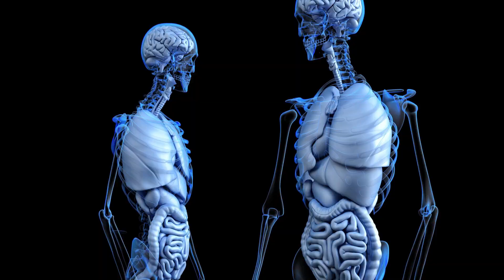TIPS FOR EATING HEALTHY THIS DIWALI |HAPPY DIWALI| BEST HEALTH TIPS FOR DIWALI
Tips for eating healthy this Diwali is important. Eat healthy food and stay fit during this Diwali.